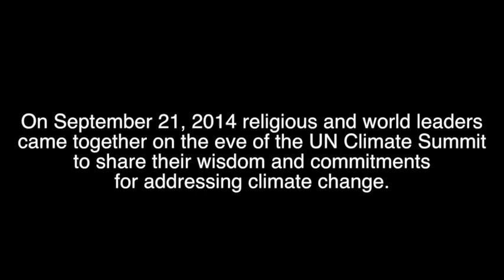Imam Abdul Malik Mujahid Commits Climate Action at the Religions for the Earth MultiFaith Service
Parliament Chair Imam Abdul Malik Mujahid commits to ensuring sustainable living is a major theme of the forthcoming 2015 Parliament of the World's Religions in Salt Lake City, Utah, at the Religions for the Earth MultiFaith Service held September 21, International Day of Peace, at Cathedral Church of St. John the Divine in New York City. The Religions for the Earth Conference hosted by Union Theological Seminary included participating in the People's Climate March.. At the MultiFaith service, speakers from several faith traditions spoke from around the world and the indigenous communities to the challenges of climate change and ways the faith communities can rise to face them together. Highlights here include Jim Wallis of Sojourners and world leaders including former U.S. Vice-President Al Gore and Deputy Secretary General Jan Eliasson from the United Nations.